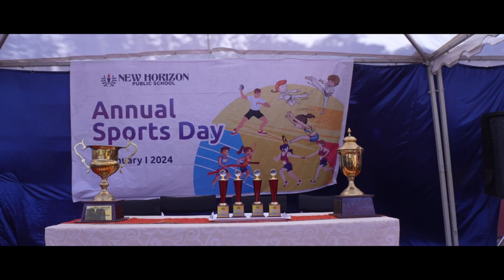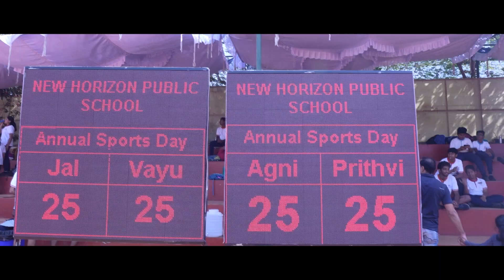NHPS Secondary Sports Day